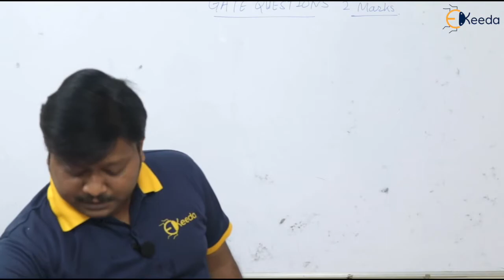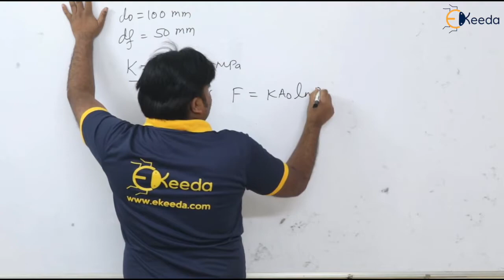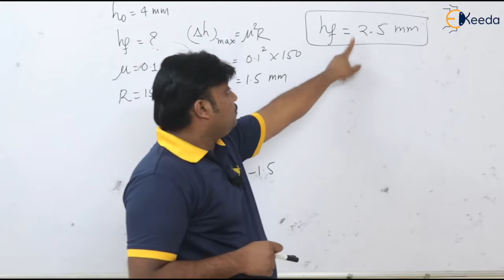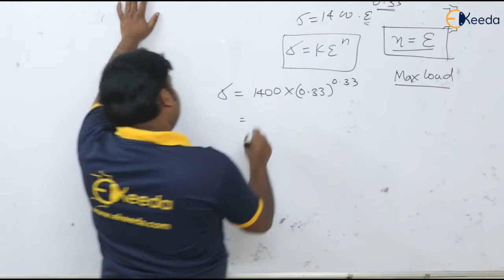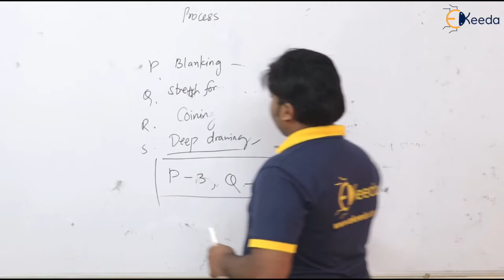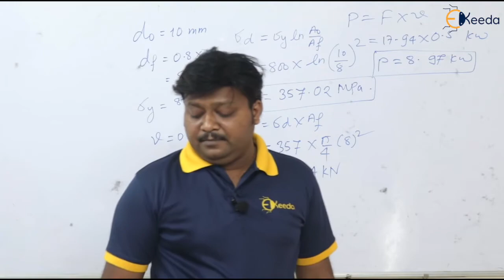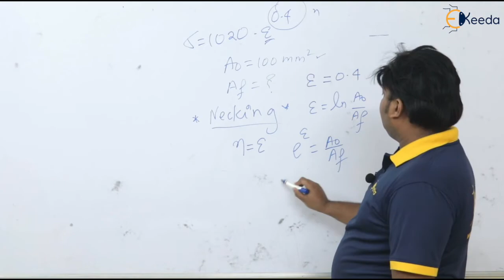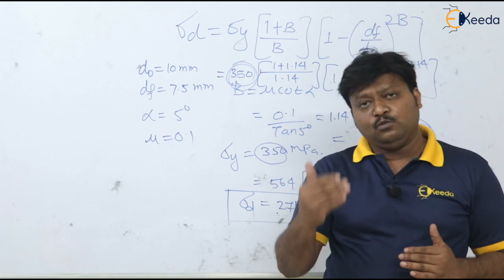GATE Production Engineering: Metal Forming Concepts | 2 Mark Questions | GATE ME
"Welcome to our GATE Production Engineering series! In this video, we delve into essential Metal Forming concepts, focusing on 2 Mark Questions, a crucial aspect for GATE ME exam preparation. We'll break down fundamental principles and provide concise explanations to help you grasp the key concepts efficiently. Join us as we unravel the intricacies of Metal Forming, ensuring you're well-prepared for your GATE examination.

Happy Learning.